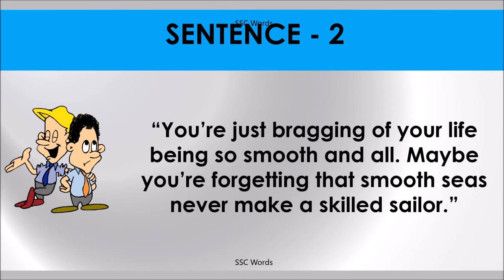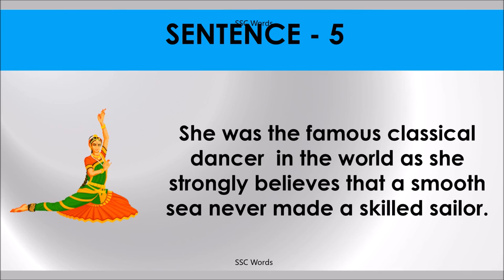A SMOOTH SEA NEVER MADE A SKILLED SAILOR Idiom 121 # Meaning and five sentences # SSC Words